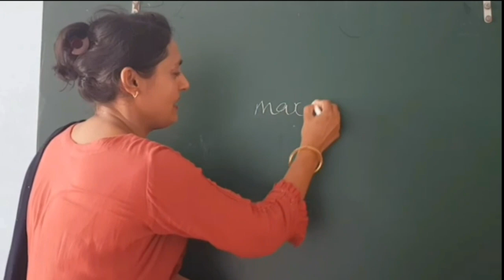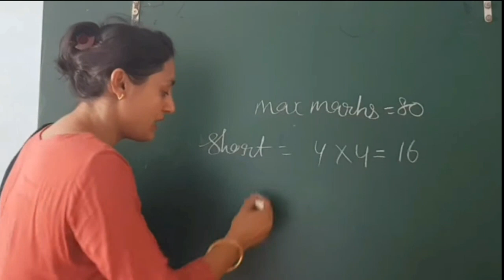B.Ed. Exam Pattern 2023 of CRSU